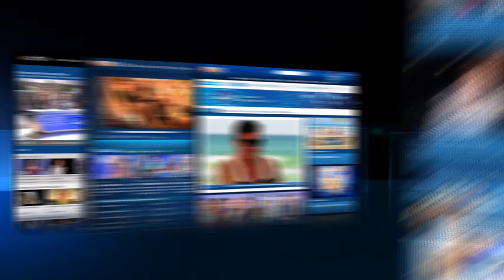DSDS 2014 Aljoscha Ott mit "Ich kenne nichts" von Xavier Naidoo